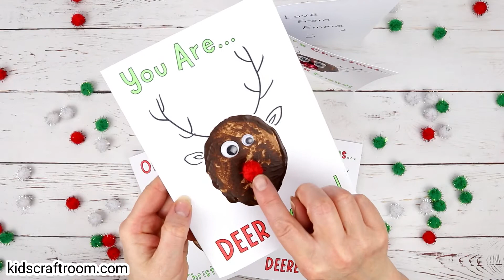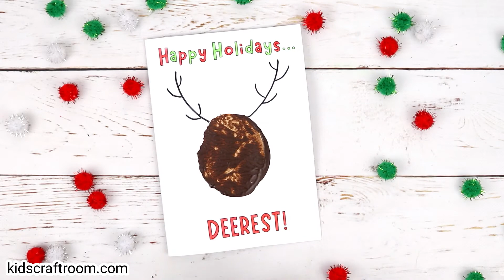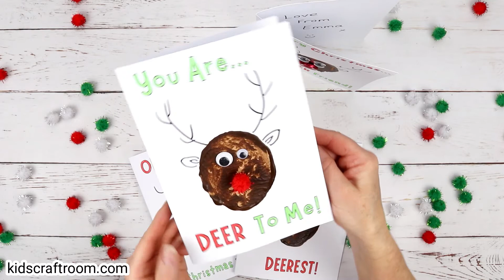Potato Print Reindeer Christmas Cards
Spread some Christmas cheer with these funny Potato Print Reindeer Cards. They're easy to make with free printable reindeer pun messages to choose from. A fun Christmas card craft for kids of all ages.

Please note this post and printables have been updated 29/6/20. Templates now includes B/W and colour and there is a small charge. Thank you for your support.)